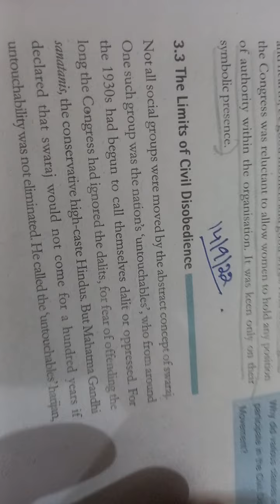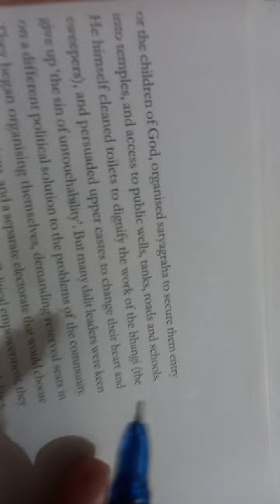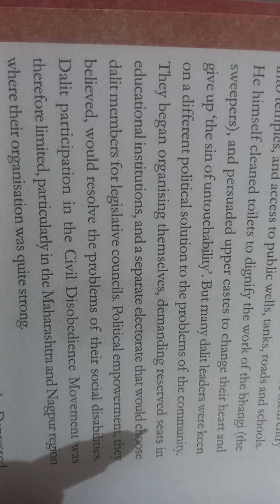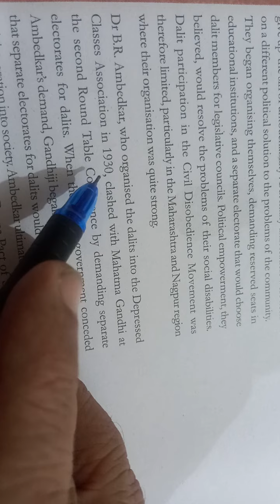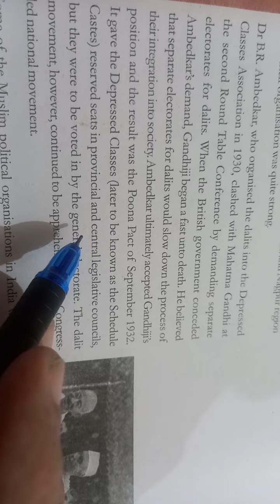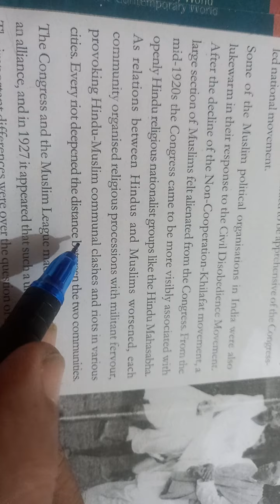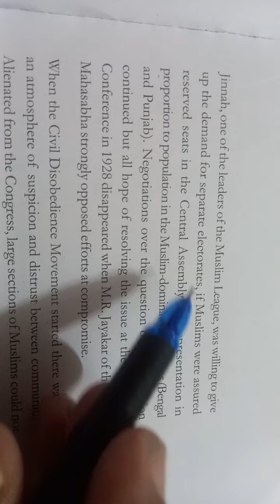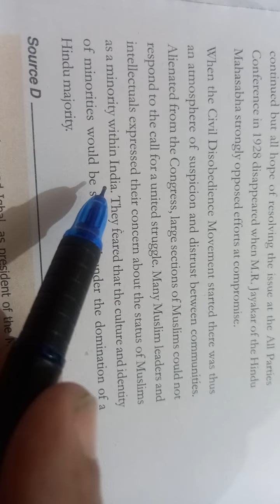(V 532)@davindermohansingh465 10th History Ch 2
Limits ofCivil Disobedience.